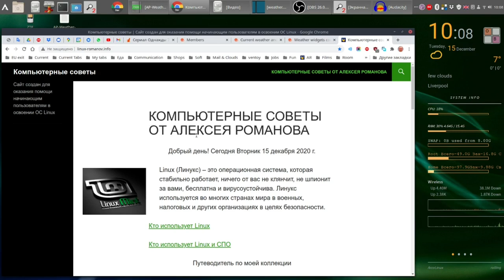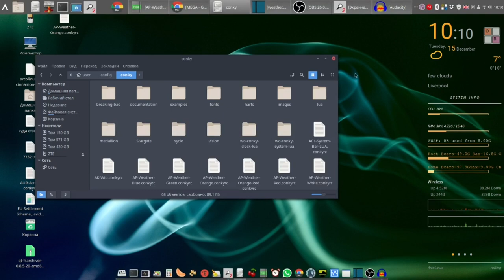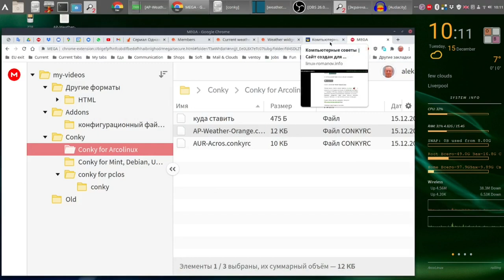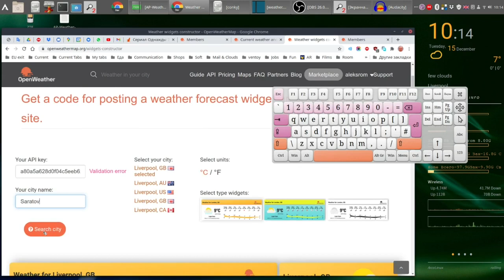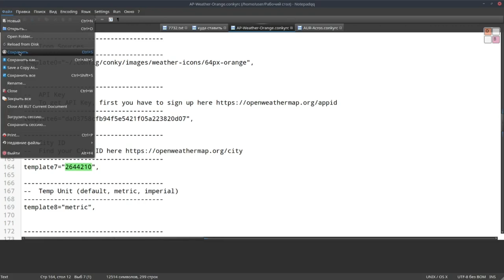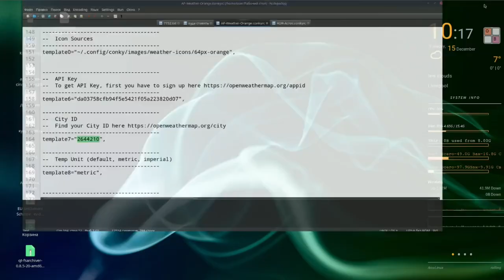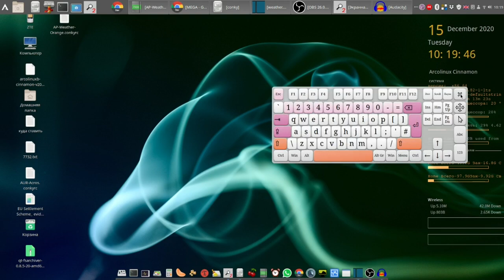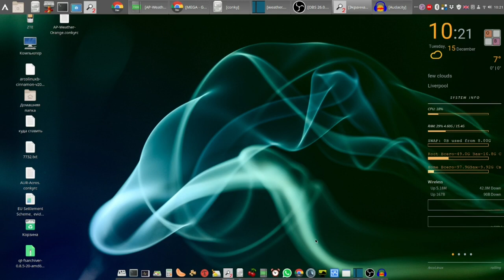Arcolinux добавляем погоду в conky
Мой сайт Arcolinux добавляем погоду в conky
linux-romanov.co.uk